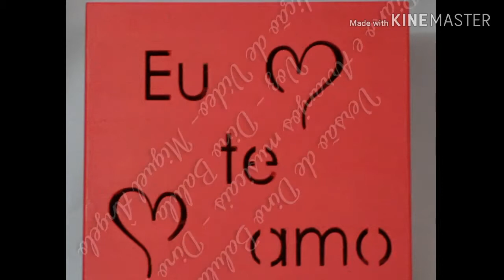Dino Balula- Eu te amo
Versão de Dino Balula
Piano e Arranjos musicais - Dino Balula
Voz - Dino Balula
Edição de Vídeo- Miguel Ângelo